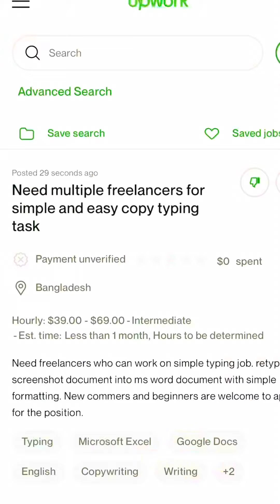ምንም ችሎታ የሌለዉ ሰዉ የለም remote job sidehustle Chagbt workfromhome# caput tutorial on how to make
Remote job ( ከቤት ዉሰጥ ሆነዉ የሚሰሩት ሰራዊች አንድ በዚህ ቪዲዩ ለማሳየት ሞክረናል

እነዚ የ አኦላን ሰራዊች በጣም ተፈላጊነታቸዉ እየጨመረ የመጡ ሰራዊች ናቸዉ

@Ebs#Azzistyle@Etuber@ online training @Ebs#Azzistyle@Etuber@ Onlinebusense@

Use template from capacity
How we use template Tutorial

apcut edit tutoriacapcut edit tutorialcapcut video editing free fire background#Edit ቪዲዮ ኤዲቲንግ በአማርኛabel birhanuቪዲዮ ማውረጃ አፕ

የዛሬ ቪዲዩ በቀላሉ የተዘጋጁ ቴምፐሌቶች ለራሳች ፈላጎት በመቀየር መጠቀም እንችላለን
ለቲክቶክ ኢንሰታግራምና ለሌሎች ሳይ መጠቀም
በካፐ ከት በመጠቀም

The CapCut video template featured in the YouTube tutorial serves as a step-by-step guide for users, illustrating how to effectively utilize the template in the video editing process. The tutorial covers aspects such as selecting the template, customizing elements, and optimizing features within CapCut to create engaging and polished videos. Viewers can follow along to enhance their understanding of u

@Azzistyle@Ebs@youtubeCreators@ Capcut@yonasmoh@Abelbhrhanu#JordiEthiopa@busebse@remotgop@onlinework

online earning in pakistanOnline earning in pakistan without investmentorthodox mezmurmahtot tubeEthiopian orthodox mezmurhow to make money online in ethiopiaEthiopian online workethiopian tiktokethiopian funny videoethiopian tiktok videoEthiopaTikt